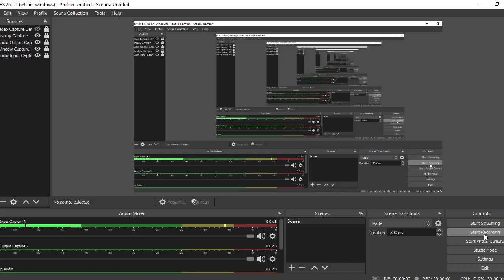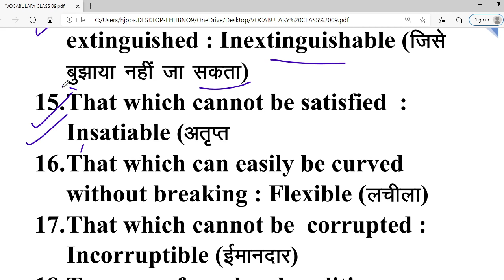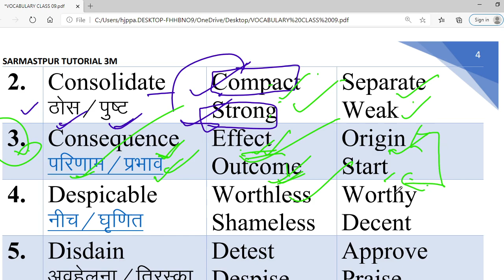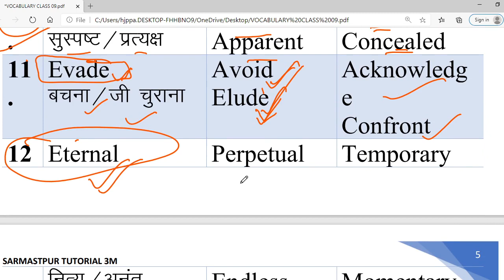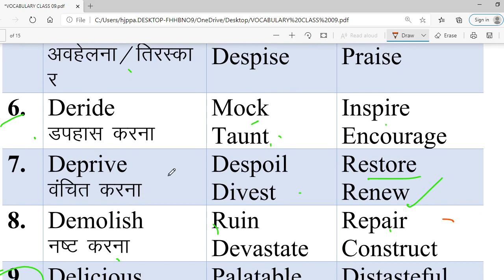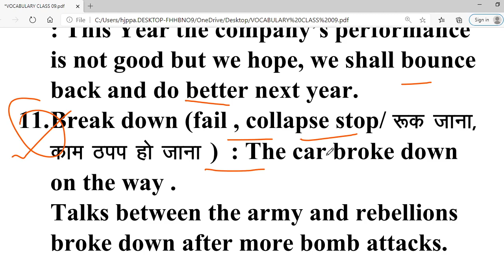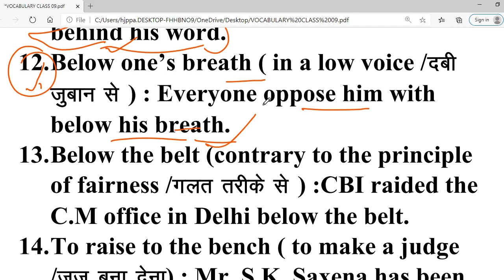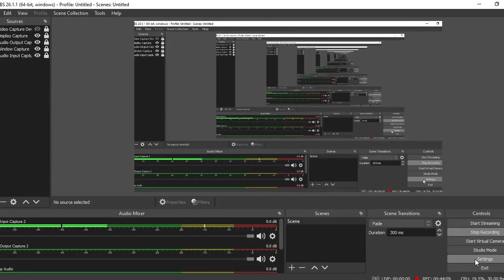Daily ENGLISH VOCABULARY Class #09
Download pdf: join telegram channel